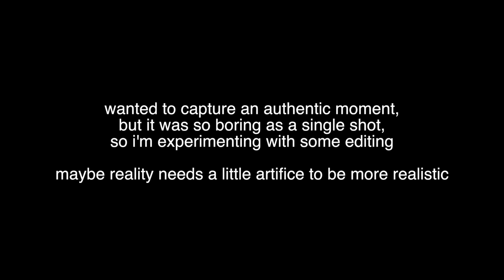champions of the fourth estate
what would we do without them?

- nelly

"The Campaign for Camelot" is a modernized Arthurian webseries. It is told through the characters' in-universe vlogs.

Hannah Morgan - Maya Boyd
Izzy Hammer - Andrew Donnelly
Nelly Inglewood - Gabrielle Kogut
Vicky Strong - April Yanko

Writer - Madelyn Glymour
Directors - Holly Glymour and Madelyn Glymour
Producer - Holly Glymour
Production Assistant - Kiera Harrell-Danks
Script Supervisor - Alison Kost
Editor - Madelyn Glymour
Composer - Emma Steuer
Transmedia - Jessamyn Van Den Elzen

The TCFC logo was designed by Rebecca Caldera.

Thanks to:
Clark Glymour
Ron and Ellen Nestico
Jen Vogel
JP Fridy
Melissa Wagner
Neal Nola